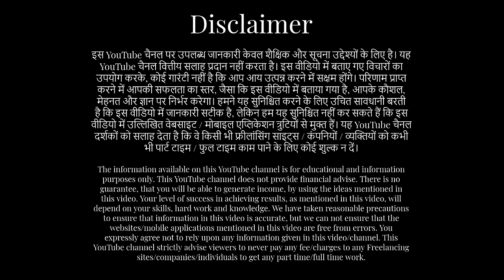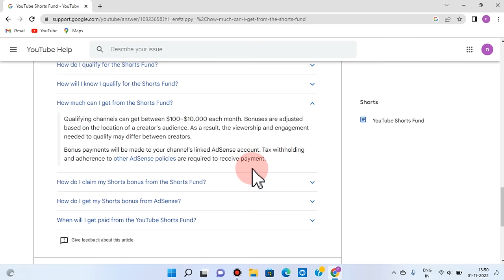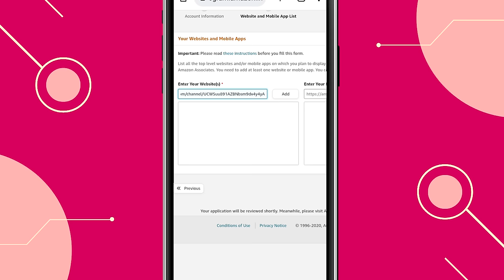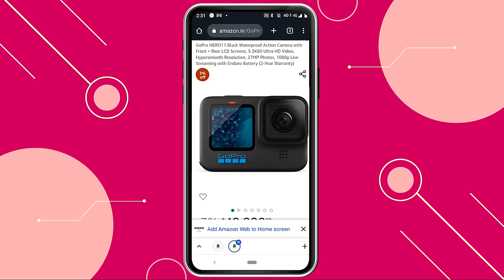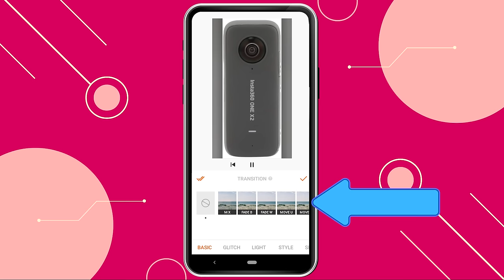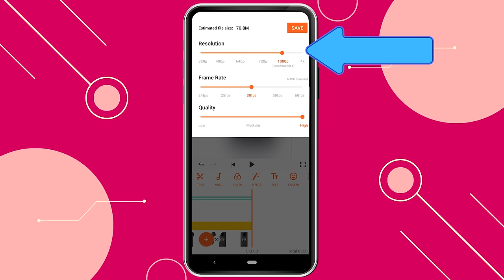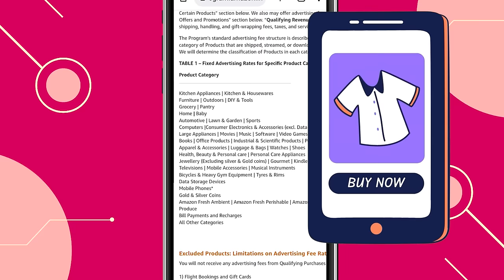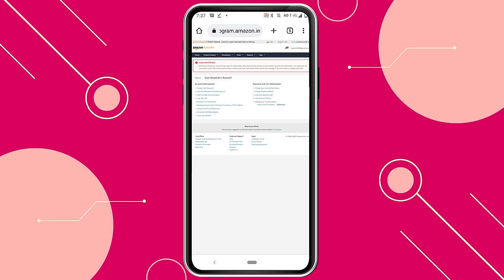YouTube Shorts से तुरंत कमाओ, Copy-Paste करके | Sanjiv Kumar Jindal | Part time | Amazon | affiliate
Rs. 50,000/- to 100,000/- pm income from YouTube Shorts + Amazon doing copy paste on mobile. Must watch this video. YouTube shorts se, pachaas hazar se ek lakh rupaya mahina kamane ka FREE ka tarika hai iss video me, jarur dekho, aisa koi aur video nahi hai, sare YouTube per.
The Website link of "Amazon Affiliate Programme" for laptop/mobile is given below:-"अमेज़न एसोसिएट प्रोग्राम" में ज्वाइन करने का लिंक नीचे दिया है:-

पार्ट टाइम कमाई के मेरे सारे वीडियो देखने के लिए प्लेलिस्ट. My entire playlist of videos, for part time income ideas फुल टाइम जॉब्स पाने की ट्रिक्स सीखाने वाली मेरी सारी वीडियोस की प्लेलिस्ट:- How to get a good full time job, please watch all my videos, from the following playlist

sanjeev kumar
sanjeev kumar work from home
sanjiv kumar
free, Free, FREE, free income, free earning ideas, free income idea,
YouTube shorts income, Amazon affiliate program, amazon affiliate free course,